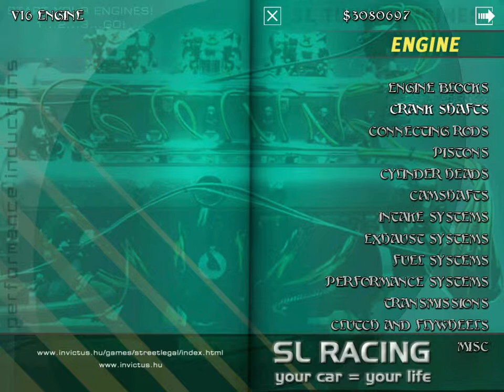StreetLegal_Redline bygger bil del 6